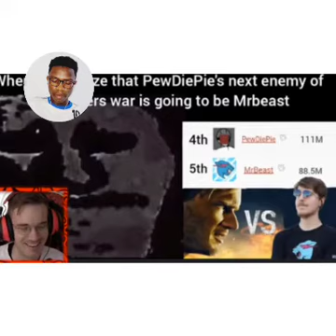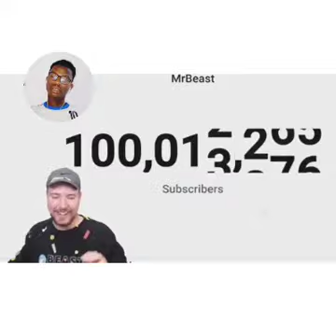PewDiePie REACTS TO MRBEAST PASSING 100 MILLION SUBSCRIBERS!